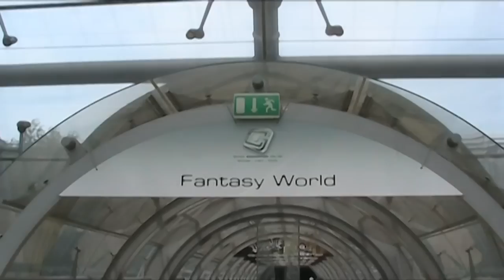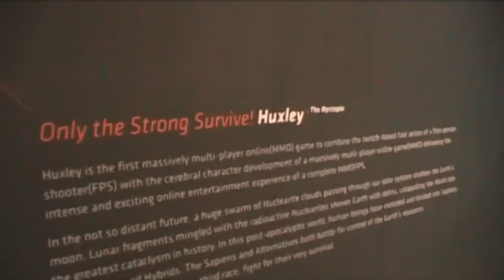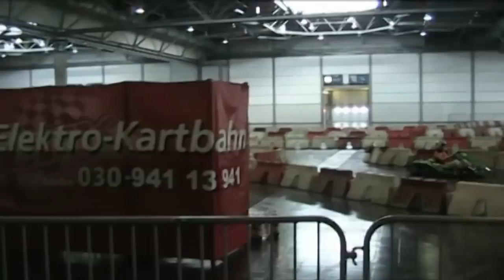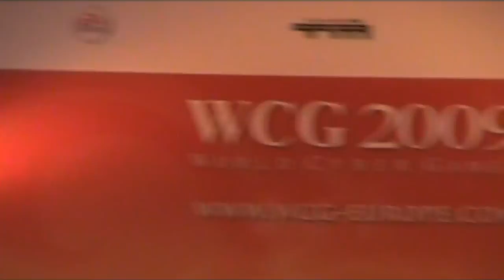Rawiioli Unterwegs: Games Convention Online (RawiioliFassung)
Dieses Wochenende fand auf dem Messegelände in Leipzig die Games Convention Online statt. Auch wenn kaum ein Online- , geschweige denn Printmedien es für Nötig befunden hat die Messe einen Besuch abzustatten, haben wir Madcow mit seiner Videokamera losgeschickt um ein paar Aufnahmen von der Messe zu schiessen. Die Aufnahmen stammen vom Sonntag, nichtsdestotrotz war die Messe eher mäßig besucht.